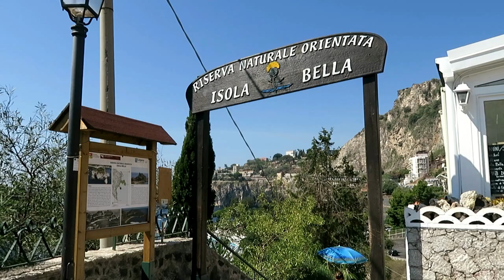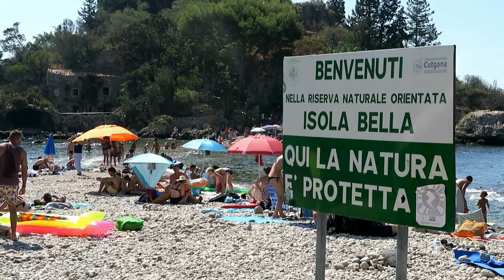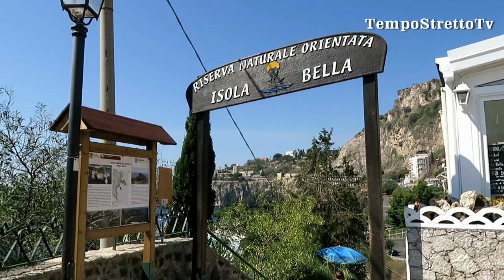Video Isola Bella Taormina 27 07 18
Taormina. Benvenuti a Isola Bella, spiaggia speciale dove la natura è "soffocata" da troppi bagnanti. Appello di Piero Arrigo (pres. Tor): "Si regolamentino gli accessi, questa non è più una... Riserva"